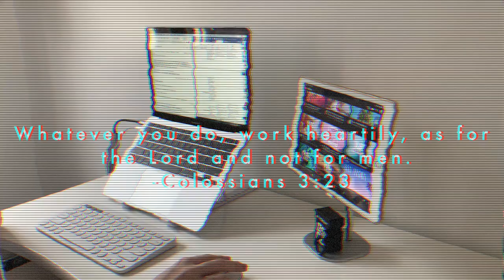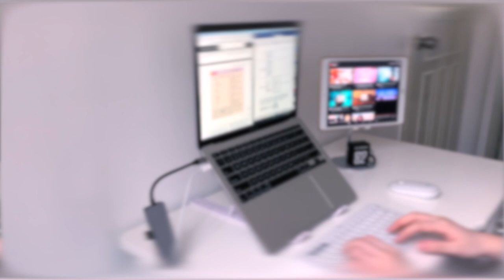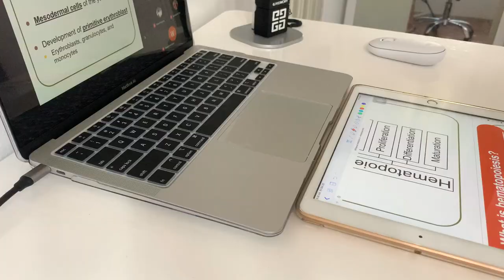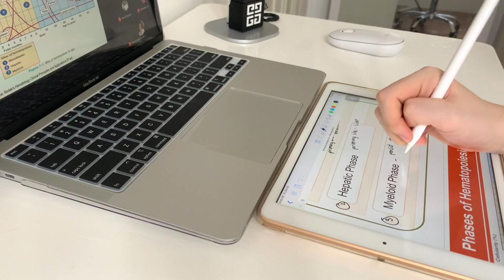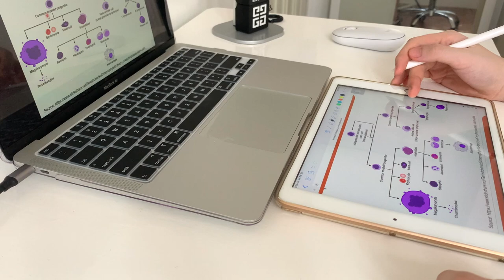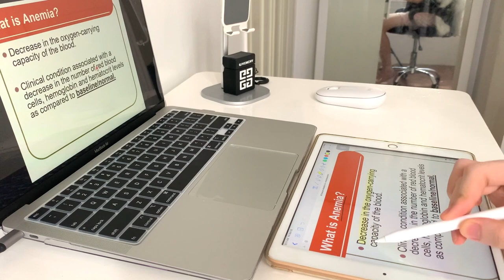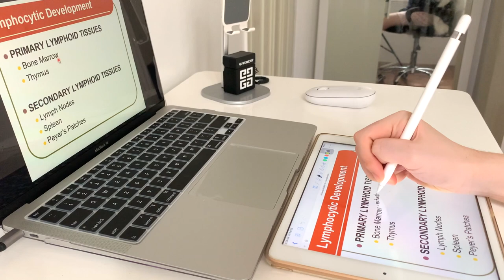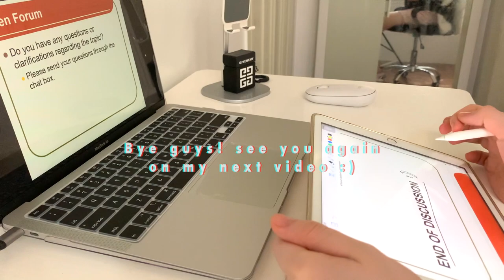PRE-MED Student💉📚: Online Class & Activities 📖 (Hematology)🩸💉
Music used in this video:

Music Info:
Title: Warm Nights

ABOUT ME:
Name: Jeicee you can call me "Jc" :)
Age: 20 and turning 21 this Nov 2
Course: BS in Medical Technology
University: Angeles University Foundation